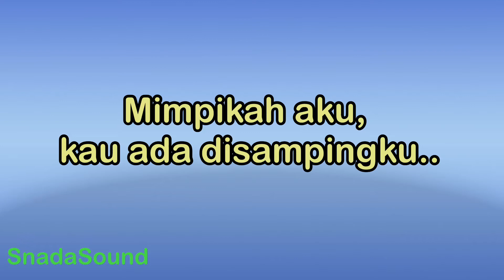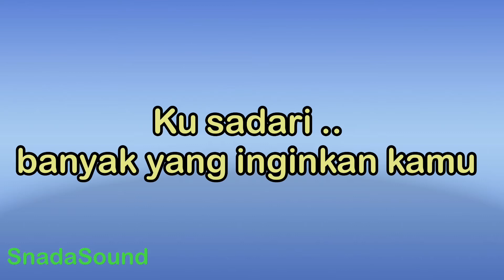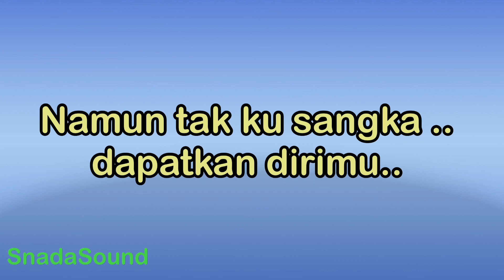TAK SETAMPAN ROMEO-Yovie & Nuno |KARAOKE NADA WANITA ​⁠ -Female-Cewek-Perempuan@UcokkuYasir